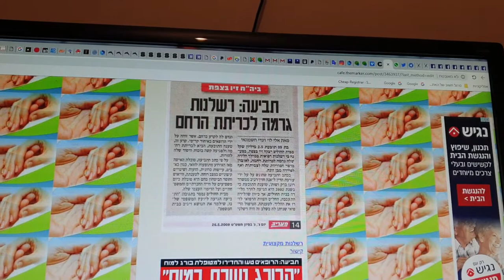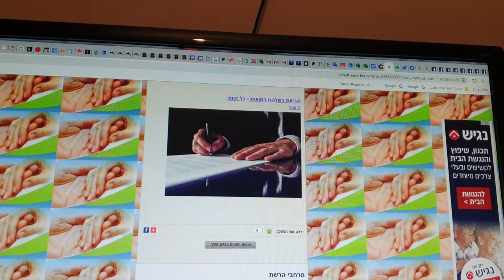טיפ נפגעתם מרשלנות של אנשי מקצוע קחו עוד שייצג אותכם ותתבעו פיצוי גם אם הרשלן לא עשה זאת במזיד